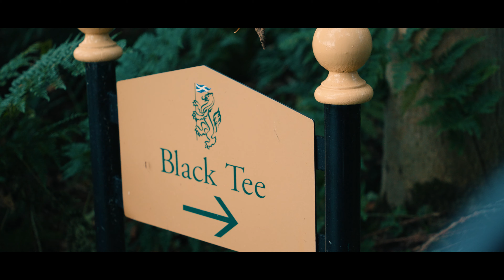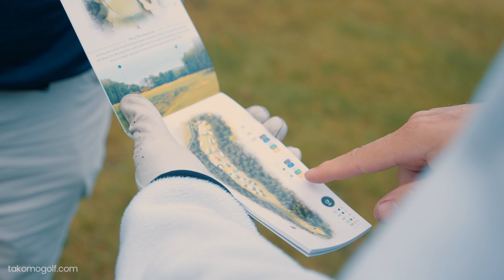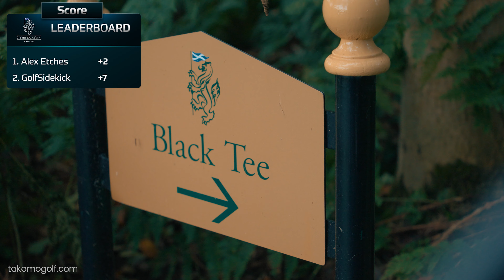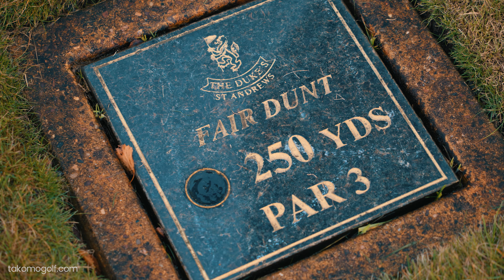Epic Battle at The Dukes: From the Tips Challenge with Alex Etches & Golf SideKick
Join us on a golfing adventure at The Dukes, Scotland, as Alex Etches and Golf SideKick take on the ultimate challenge - From the Tips!

In this thrilling round, @alexetchesgolf  showcases his extraordinary skills by conquering a 600-yard par 5 with jaw-dropping shots, including a mind-blowing birdie after unleashing the driver both from the tee box and the fairway! Meanwhile, @GolfSidekick  faces the golf gods' wrath, enduring what might just be his worst recorded round ever.

Will Alex's remarkable performance be enough to secure victory, or will Golf SideKick bounce back from his struggles? Tune in for an unforgettable day of golf, stunning scenery, and the drama that unfolds 'From the Tips' at The Dukes!